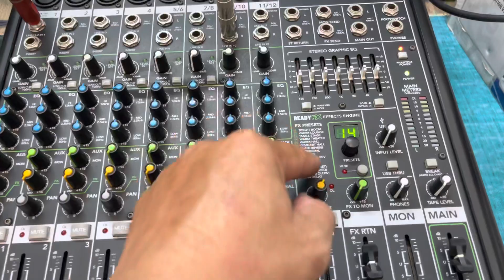Mixer mackie Profx12 v2 hàng bãi Mỹ điện autovol có effects và Equalizer đẹp thiếu xốp